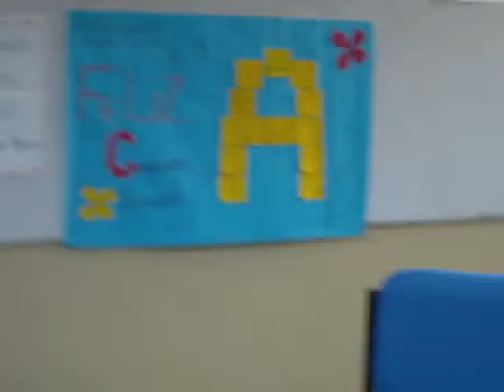#9 ICQA: Feliz Cumpleaños Alejandra y gracias por tu noble trabajo, ESPOL, CSECT, 2012.07.27.